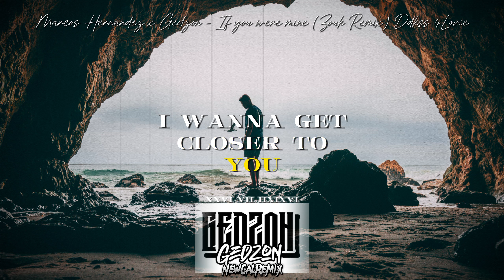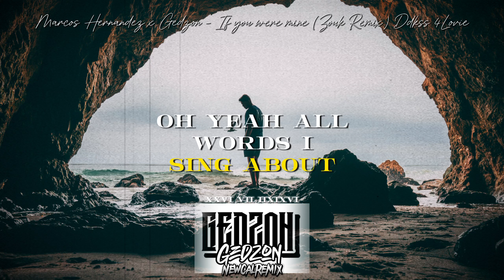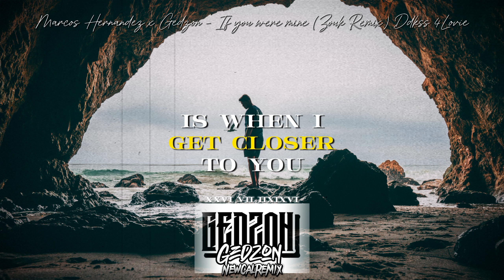MARCOS HERNANDEZ x GEDZON - If you were mine (Zouk Remix) 2K23 Ddkss 4Lovie💐